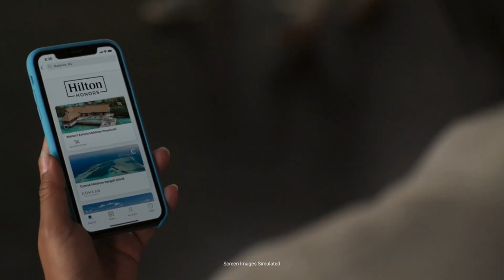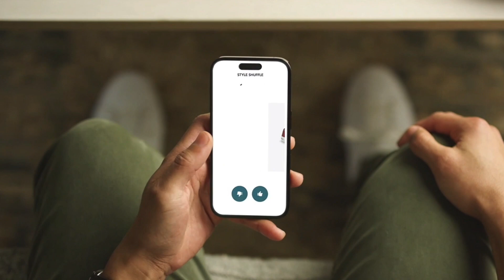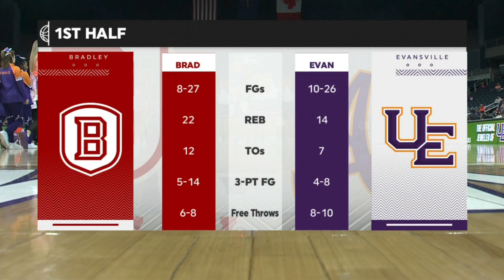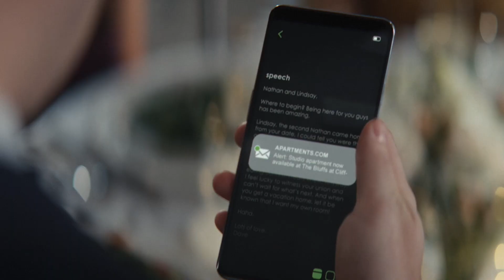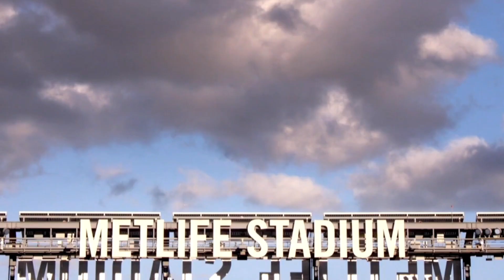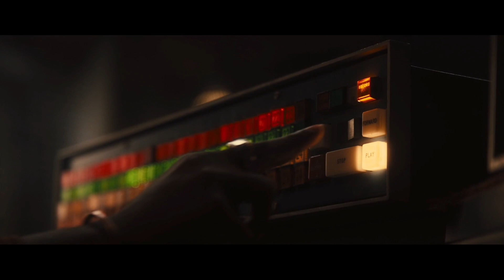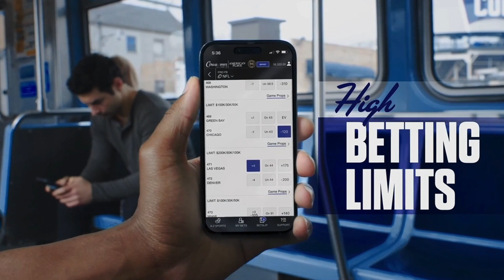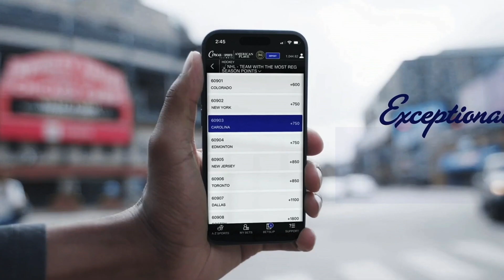2024 - Bradley Braves @ Evansville Purple Aces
2023-24 Bradley Braves visit the Evansville Purple Aces in game 25 of the regular season at the Ford Center in Evansville, Indiana.